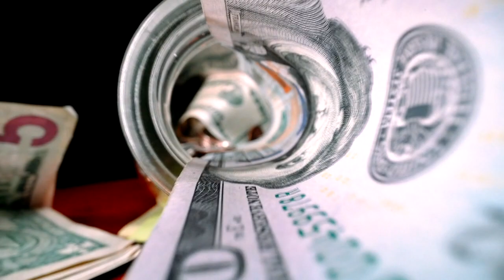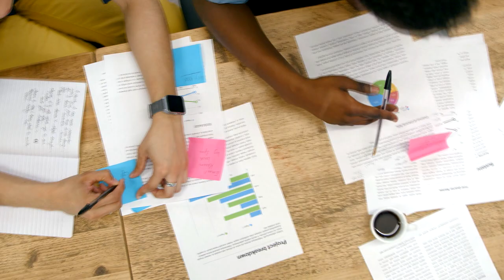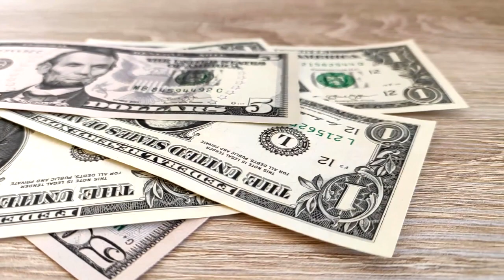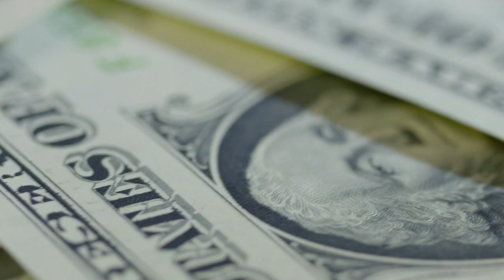Cashless society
What does a cashless society look like? Well, it looks like this.